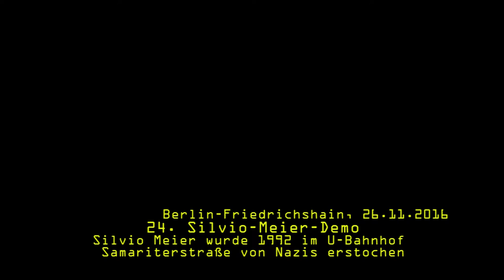Situation der Gefangenen Thunfisch / Rigaer94 (Silvio-Meier-Demo 2016)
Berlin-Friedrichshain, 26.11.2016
24. Silvio-Meier-Demo, Teil 10: Situation der Gefangenen Thunfisch (Soligrupe Aron, Balu und Thunfisch)